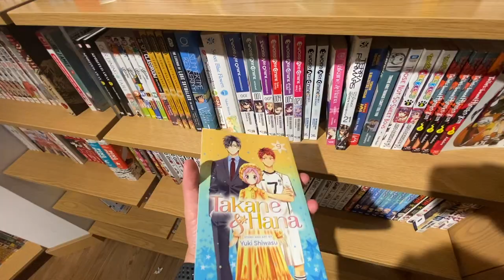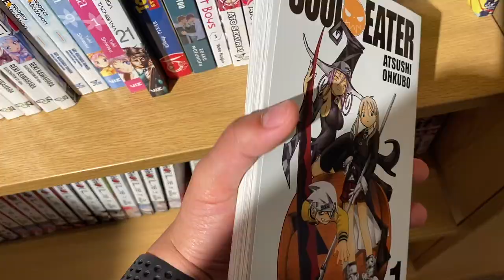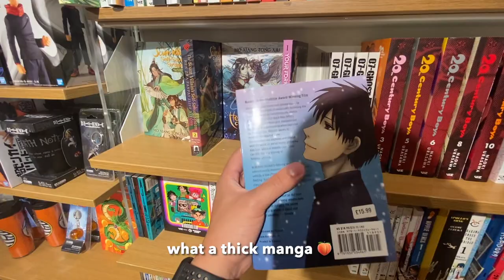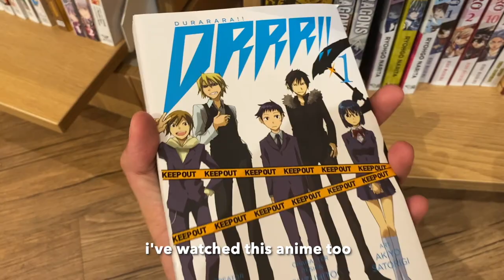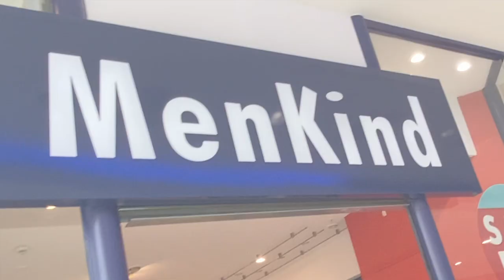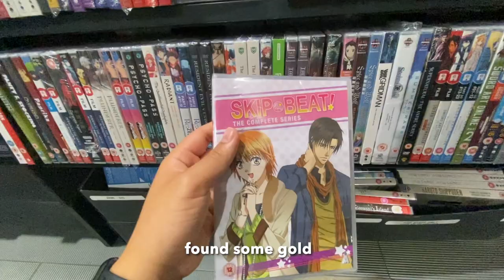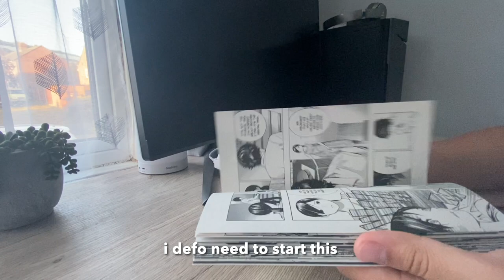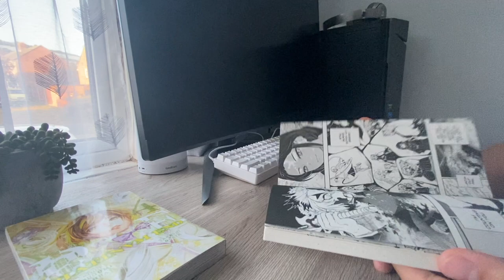manga unboxing, airport, anime merch, manga shopping, sk8 the infinity : vlog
Another vlog - I went to the airport in the morning, went manga shopping,  visited a ton of anime merch stores and I watched a new anime Sk8 the Infinity (which I've almost finished haha)